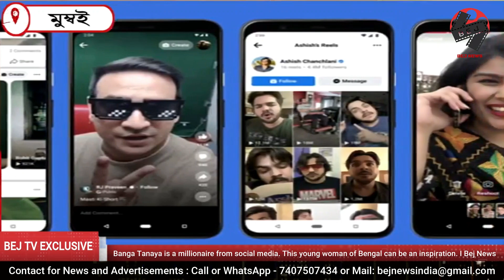Banga Tanaya is a millionaire from social media This young woman of Bengal can be an inspiration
Banga Tanaya is a millionaire from social media. This young woman of Bengal can be an inspiration I Bej News

Bej News